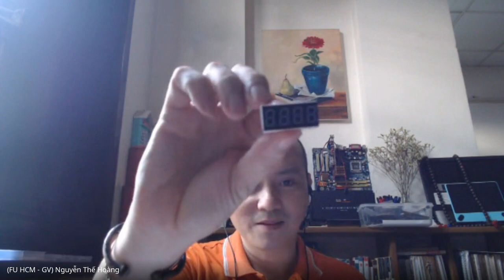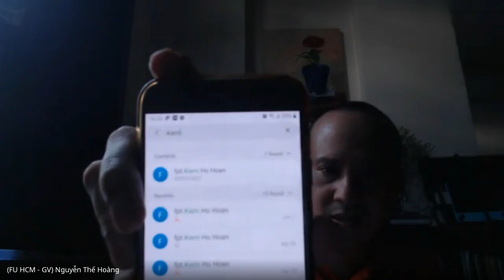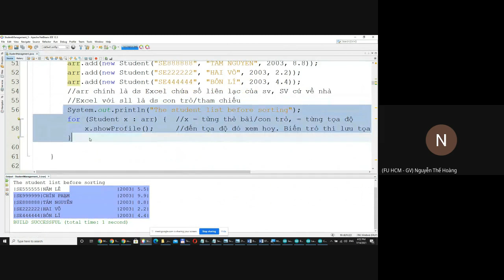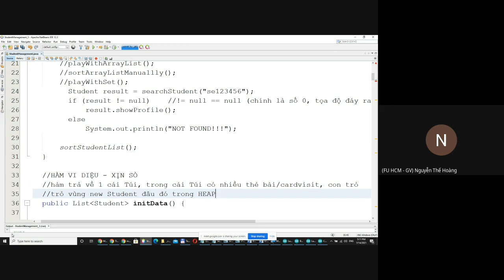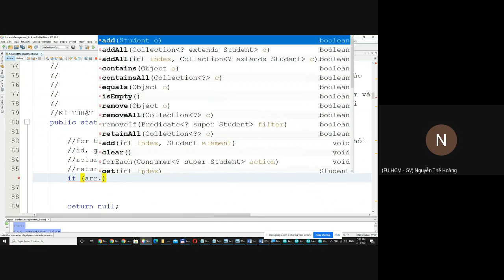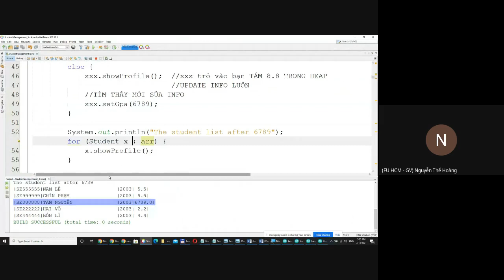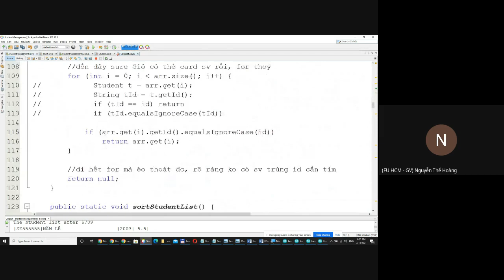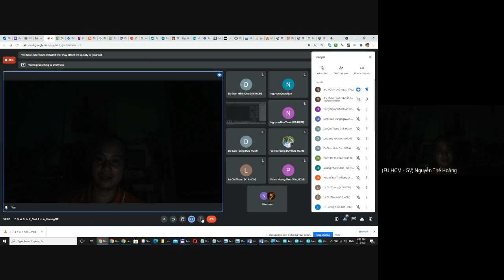Nhập môn Lập trình OOP với Java: Bài 29 - Collections Framework (phiên bản 3)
Chào dân chuyên ngữ đến với workshop OOP Java

Video này nằm trong chuỗi bài giúp bạn từ Zero to Pro trong tiến trình chinh phục kiến thức Lập trình Hướng đối tượng sử dụng ngôn ngữ Java

▶ Nội dung video:
* Dặn dò trước khi thi thực hành... HỌC ĐỂ ĐI LÀM KIẾM TIỀN, ĐỪNG BẮT ĐẦU CUỘC ĐỜI BẰNG TƯ DUY CHEATING, LỪA DỐI, MÁNH MUNG
* Thực hành trên ArrayList: add, search, sort, update...
* Hàm trả về một danh sách dữ liệu
* Truyền thái y tham chiếu - pass by reference - oanh tạc từ xa
* Chế tạo cái Tủ Đựng Hồ Sơ - TƯ DUY OOP LÀ ĐÂY!!!